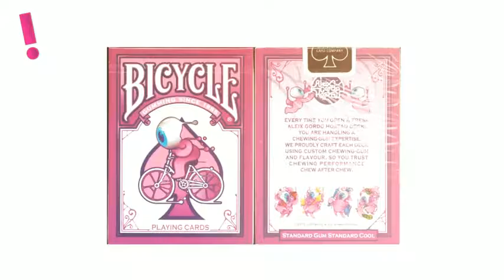Cartas Bicycle Street Art Baraja - aPreciosdeRemate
aPreciosdeRemate, las mejores ofertas a un clic de tu puerta Las Mejores Ofertas

 aPreciosdeRemate ❕
 tu tienda en internet